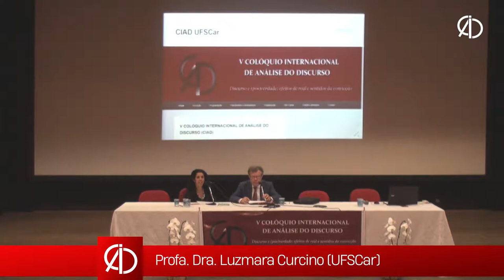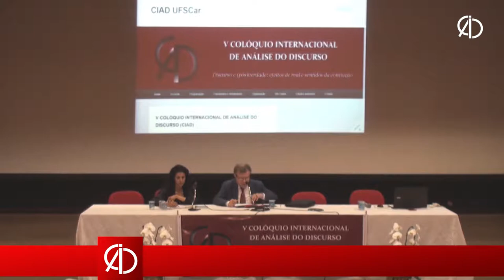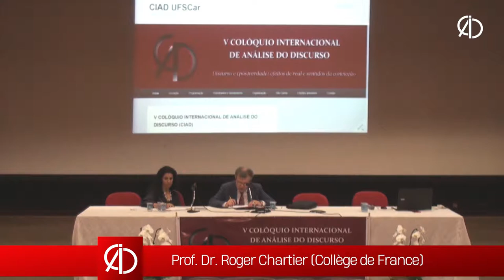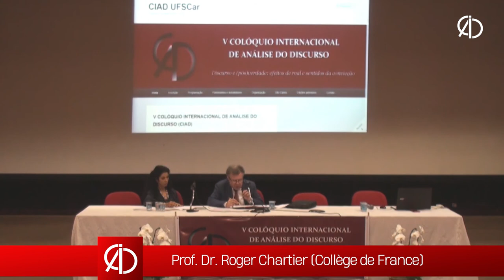V CIAD | Verdade da história, verdade da ficção, verdade da memória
V CIAD
Colóquio Internacional de Análise do Discurso
Discurso e (pós) verdade: efeitos de real e sentidos da convicção
12, 13 e 14 de setembro de 2018

CONFERÊNCIA DE ABERTURA
Verdade da história, verdade da ficção, verdade da memória
Prof. Dr. Roger Chartier (Collège de France)
12 de setembro de 2018